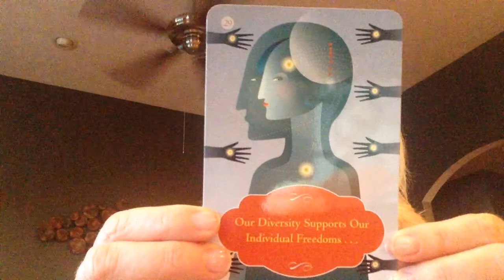SGM - our diversity supports our individual freedom!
Soul calling and not was society wants!